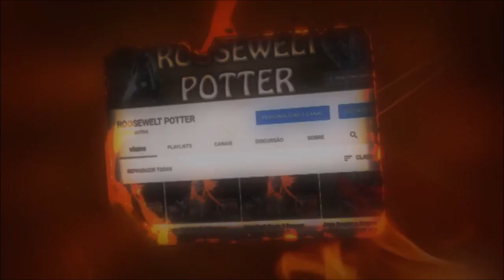Monster Hunter World Build Arco Elemento Gelo versus Diablos Negra